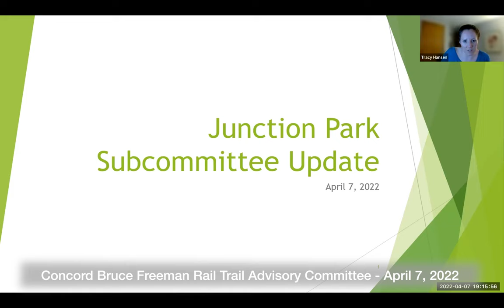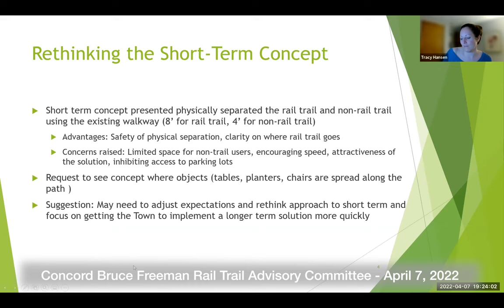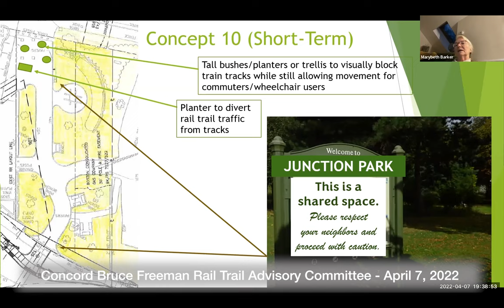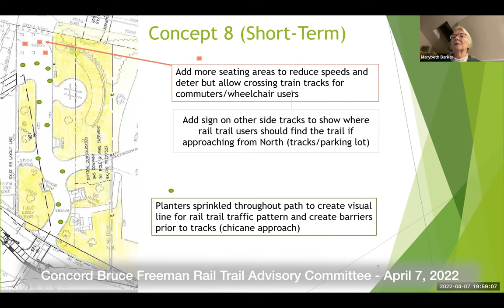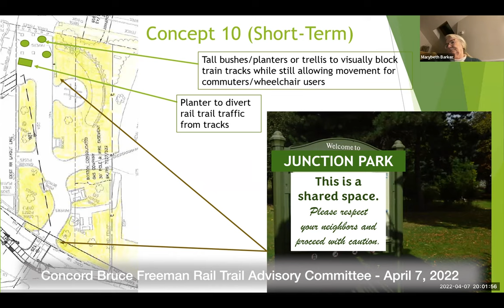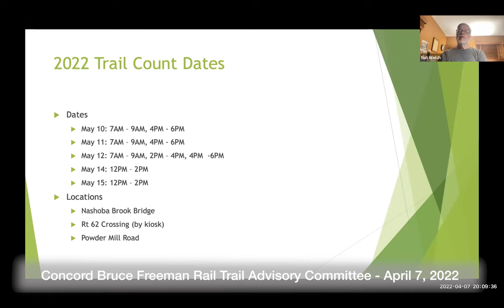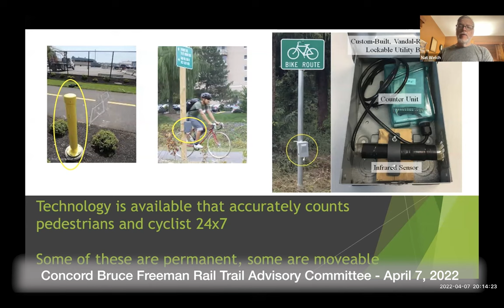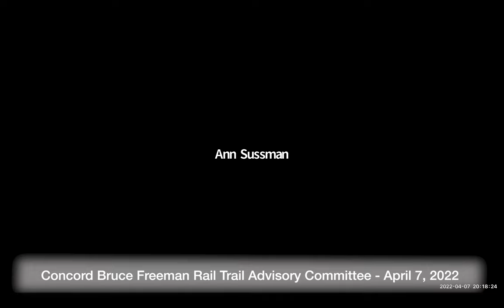Concord Bruce Freeman Rail Trail Advisory Committee April 7, 2022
Concord Bruce Freeman Rail Trail Advisory Committee   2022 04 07